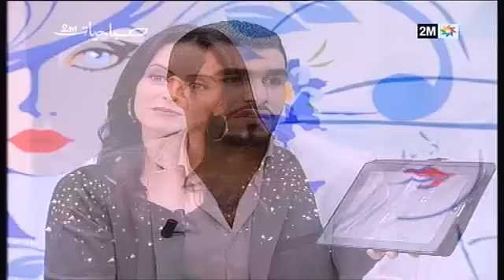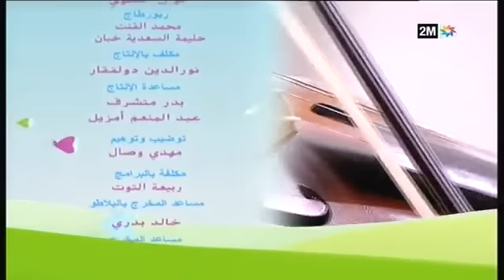صباحيات - الإثنين 27 يناير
صباحيات، برنامج من تقديم سميرة البلوي يعنى بكل ما يهم المرأة ويقدم نصائح تتعلق بالصحة والجمال والطبخ والديكور وغيرها. من الاثنين إلى الجمعة ابتداءا من 11 صباحا